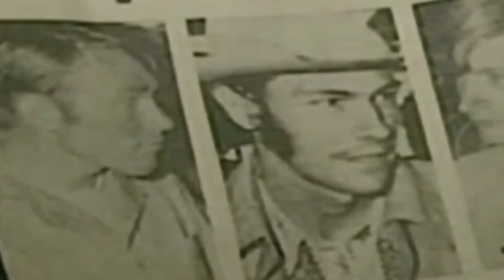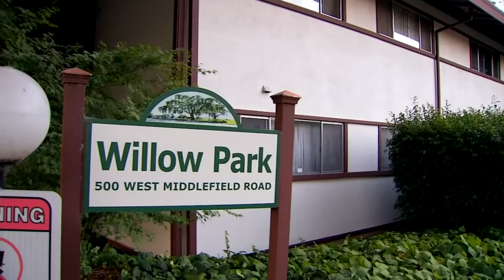Chowchilla Bus Kidnapper Paroled | From the Archives | NBCLA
The 1976 Chowchilla kidnapping was the abduction of a school bus driver and more than 25 children, ages 5 to 14, in Chowchilla in July 1976. The three kidnappers trapped their victims in a buried box truck in a quarry intending to demand a ransom for their return. One of the kidnappers, James Schoenfeld, was paroled in 2015.

About NBCLA